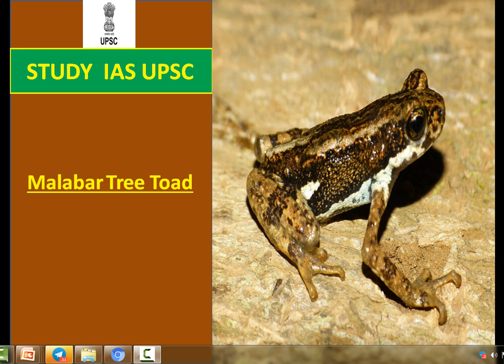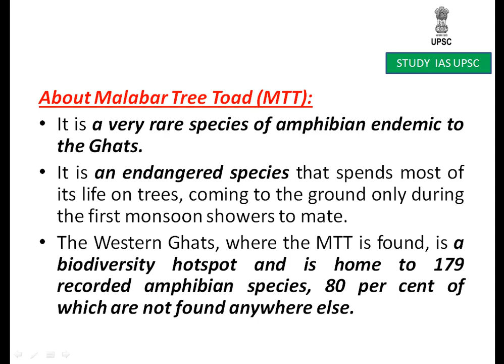Malabar Tree Toad For UPSC/SSC/SBI/RBI/IBPS/RAILWAYS/PCS/OAS/CDS/CAPF/LIC